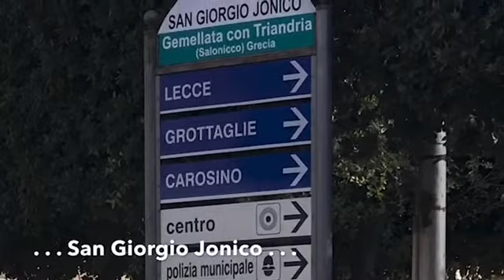4 / Antica Via Appia, Viandando e il Cammino da Taranto a Brindisi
4 / Antica Via Appia, Viandando e il Cammino da Taranto a Brindisi. Primo giorno di cammino da Taranto a Grottaglie. Ottobre 2020